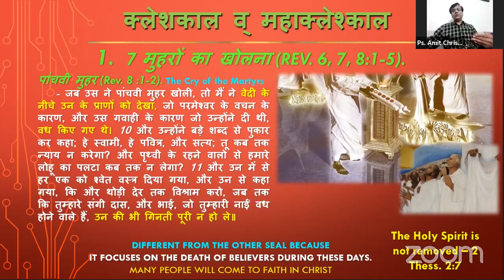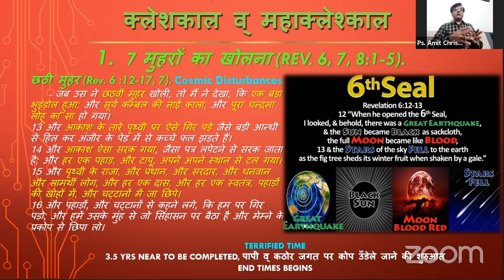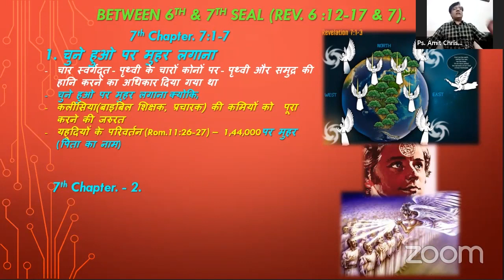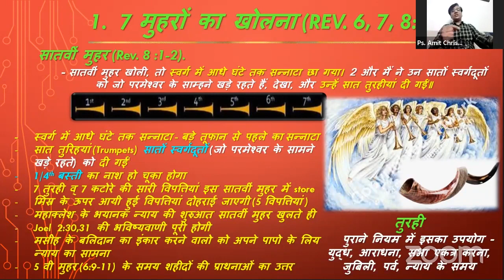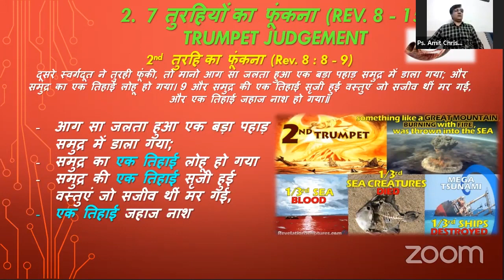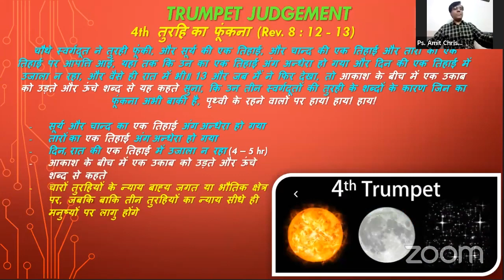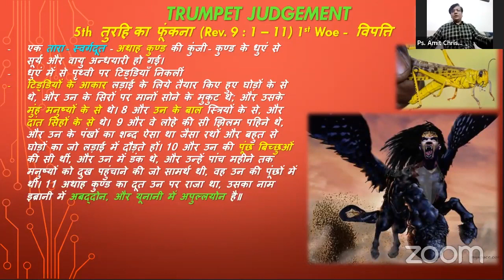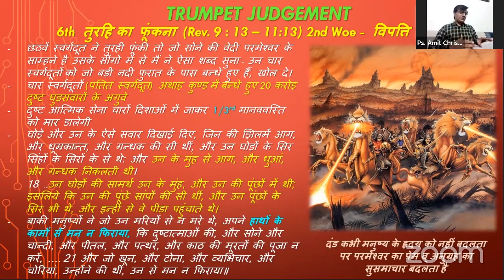Major Events Of The End Times : Tribulation Period (Part 2)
Hindi Message from Ps. Amit Christian